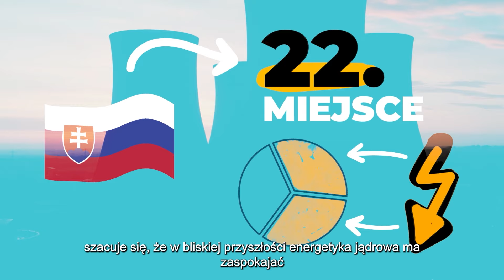Który kraj produkuje najwięcej energii jądrowej (30 sek.) - Poznaj Atomickich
Celem kampanii "Poznaj Atomickich. Z energią jądrową na co dzień"  jest podniesienie świadomości społeczeństwa na temat energetyki jądrowej oraz zbudowanie stabilnego oraz świadomego poziomu akceptacji społecznej dla energetyki jądrowej.

Budowa elektrowni jądrowej w Polsce to inwestycja strategiczna dla zrównoważonego rozwoju całego kraju. Energetyka jądrowa to stabilne źródło energii elektrycznej, a możliwość zmagazynowania paliwa jądrowego na długi czas daje niezależność energetyczną. Energetyka jądrowa odgrywa ważną rolę w łagodzeniu zmian klimatycznych, będąc jednocześnie filarem bezpieczeństwa energetycznego. Zapewnia ona dostawy prądu elektrycznego niezależnie od pogody bez wytwarzania szkodliwych gazów i pyłów. Jądrowe bloki energetyczne umożliwią wypełnienie luki w systemie elektroenergetycznym, która powstanie po likwidacji starych bloków węglowych.

Celem Programu polskiej energetyki jądrowej jest budowa oraz oddanie do eksploatacji w Polsce elektrowni jądrowych o łącznej mocy zainstalowanej od ok. 6 do ok. 9 GWe w oparciu o sprawdzone, wielkoskalowe, wodne ciśnieniowe reaktory jądrowe generacji III i III+.

Harmonogram zakłada budowę i oddanie do eksploatacji 2 elektrowni jądrowych po 3 reaktory każda. Rozpoczęcie budowy pierwszego reaktora w 2026r. , jego uruchomienie w 2033 r. ; oddanie do eksploatacji ostatniego reaktora w drugiej elektrowni w 2043 r.

Uzasadnienie do wdrożenia energetyki jądrowej w Polsce opiera się na trzech filarach:

*Bezpie­czeństwo energetyczne - Wprowa­dzenie elektrowni jądrowych oznaczać będzie wzmocnienie bezpieczeństwa energetycznego, głównie poprzez dy­wersyfikację bazy paliwowej i kierunków dostaw nośników energii oraz zastąpienie starzejącego się parku wysoko­emisyjnych bloków węglowych.

*Klimat i środowisko - Energetyka jądrowa to radykalne obniżenie emisji gazów cieplar­nianych do atmosfery z sektora elektroenergetycznego oraz niskie środowiskowe koszty zewnętrzne. Przykła­dy dużych, uprzemysłowionych i wysokorozwiniętych państw i regionów, takich jak Francja, Szwecja oraz ka­nadyjska prowincja Ontario dowodzą, że energetyka jądrowa przyczynia się do skutecznej, szybkiej i głębo­kiej dekarbonizacji elektroenergetyki.

*Ekonomia - W kontekście gospodarczym elektrownie jądrowe mogą zahamować wzrost kosztów energii dla odbiorców, a nawet je obniżyć, licząc pełny rachunek dla odbiorcy końcowego.